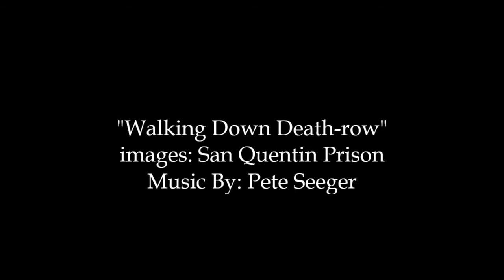Walking Down Death Row - San Quentin Prison 1915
old photographs of San Quentin Prison (circa 1915)
with music by Pete Seeger from the album "Dangerous Songs"